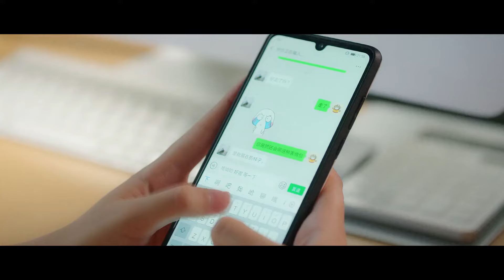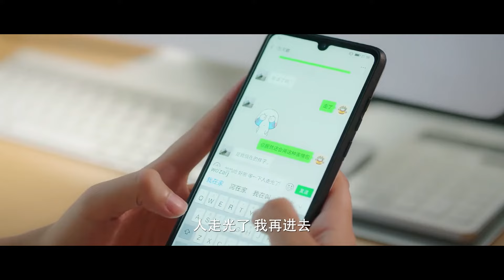地下情！霸总开窍狂撩灰姑娘，文件夹挡脸偷吻，办公室忍不住扑倒她！🍂不说谎恋人